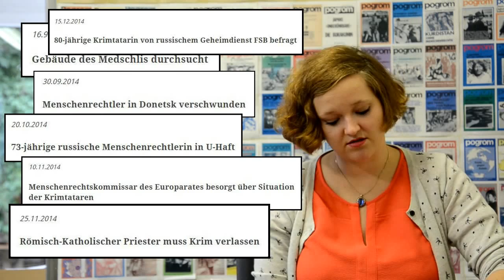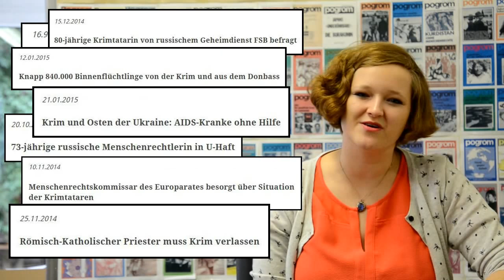342 Nachrichten - 1 Jahr GfbV-Nachrichten von der Krim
Seit einem Jahr sammeln wir Nachrichten aus der Ukraine, Russland und vor allem von der Krim. Nun ziehen wir Bilanz.

Die wichtigste Bilanz: Die Krim und die Menschen, die auf ihr leben, dürfen nicht vergessen werden! Macht mit, verbreitet unseren Blog, unsere Nachrichten, gebt uns likes und reposted, was wir berichten